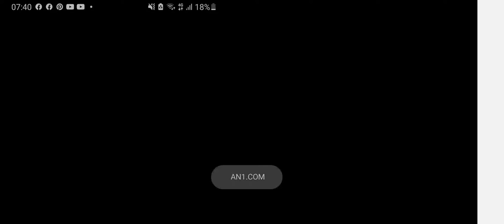hills of steel but MODED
i suck at games